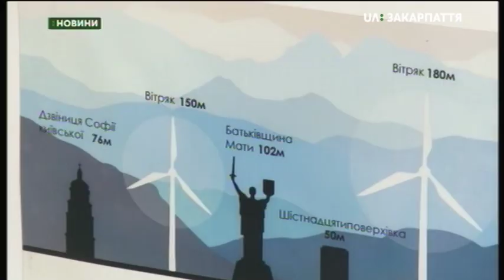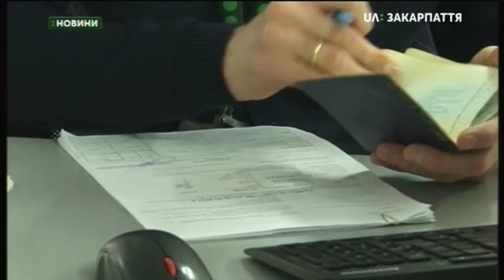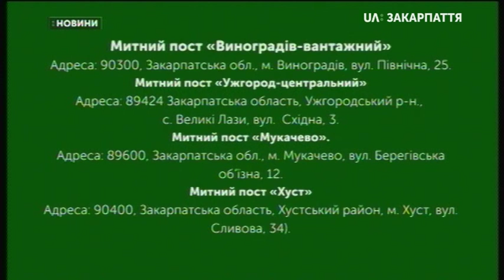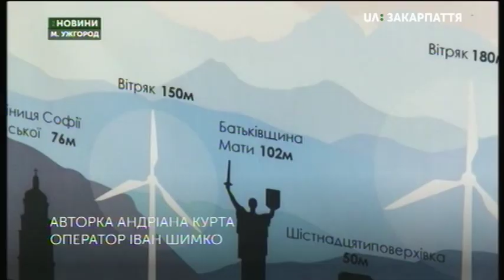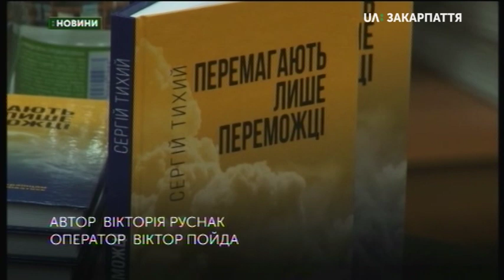21.02.2019. Новини. 20:30